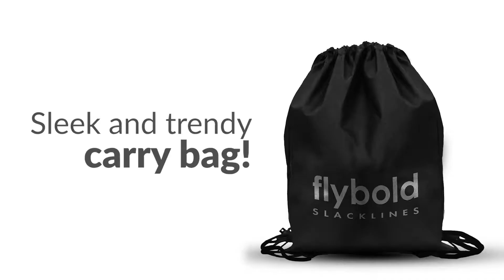Slackline Video Production used for Amazon Listing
We produced this slackline product video for display on Amazon.com. If you are interested in the product, you can find it here: